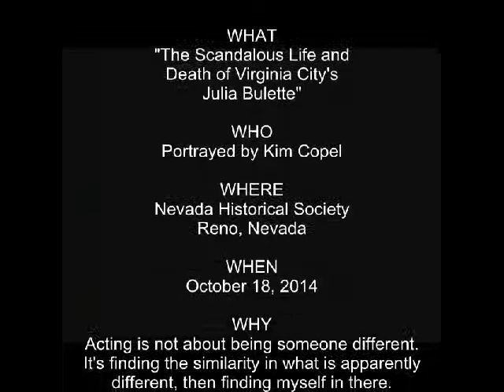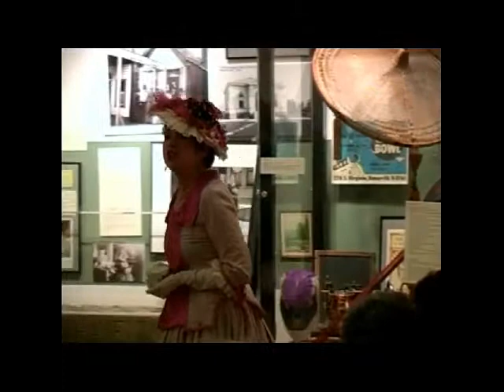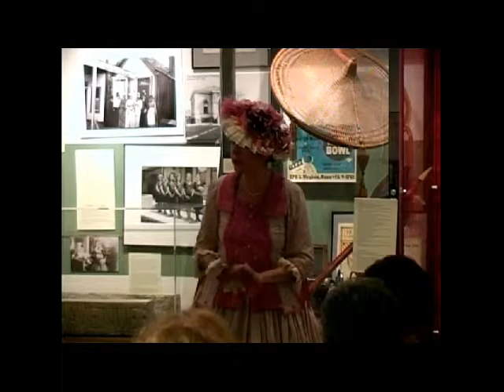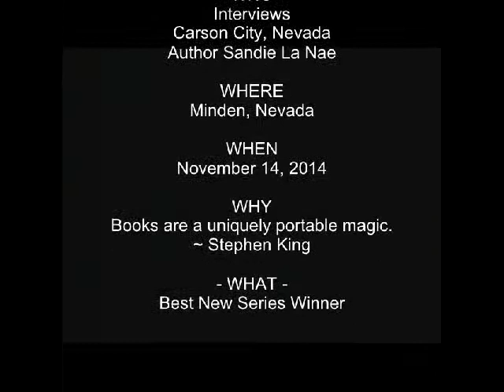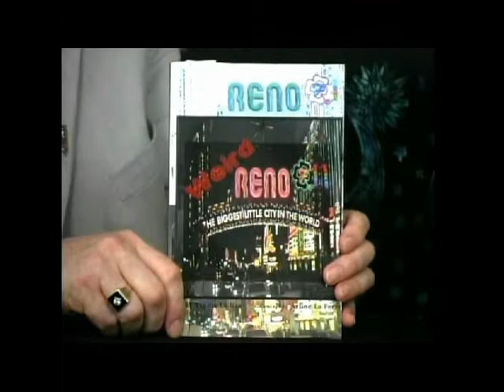WHAT presents Julia Bulette and Sandie La Nae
Join WHAT host, Michael J. Smith as he presents Kim Copel portraying Julia Bulette at the Nevada Historical Society during their Spirited Halloween event on October 18, 2014. This lecture was titled: "The Scandalous Life and Death of Virginia City's Julia Bulette."
Also, Smith interviews Carson City, Nevada author, Sandie La Nae bout her newly published book, "Weird Reno."